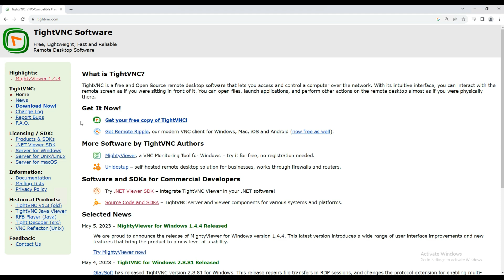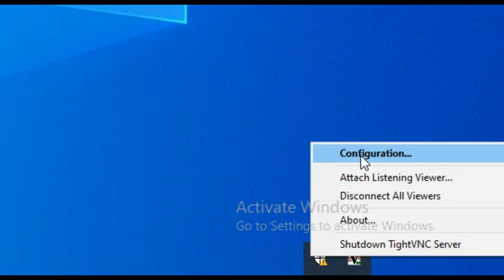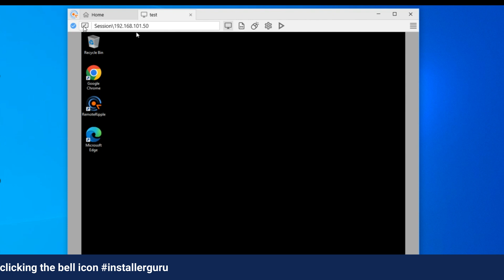TightVNC your ultimate remote software based on VNC protocol (English) vnc remoteaccess 🔥🔥💻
Join Installer Guru for a quick and easy tutorial on TightVNC installation and configuring remote sessions. Learn how to set up secure access to your computer from anywhere in just a few minutes.